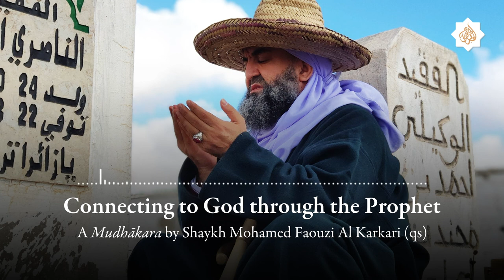Connecting to God through the Prophet – A Mudhākara by Shaykh Mohamed Faouzi al-Karkari (qs)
Translation & Voice by Yousef Casewit, Ph.D.